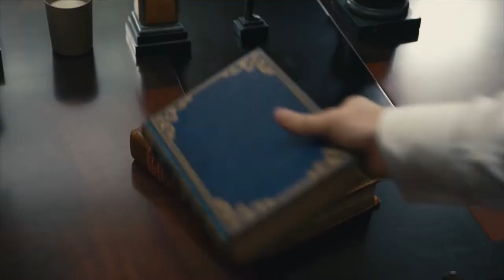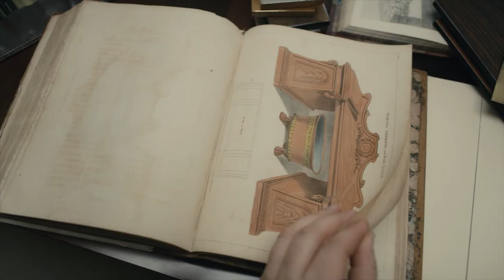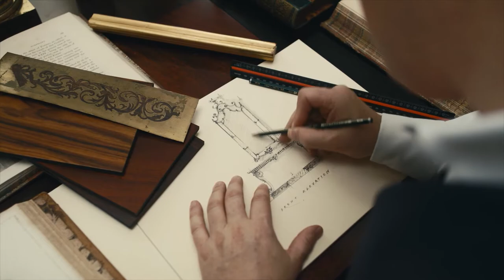Tim Gosling - Furniture Design and Techniques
Tim Gosling, leading furniture designer, talks about his passion for the classical tradition and working with wood. We see him discussing a new commission with a specialist carver and gilder, and seeking inspiration for his designs from extraordinary Boulle marquetry at the Wallace Collection.